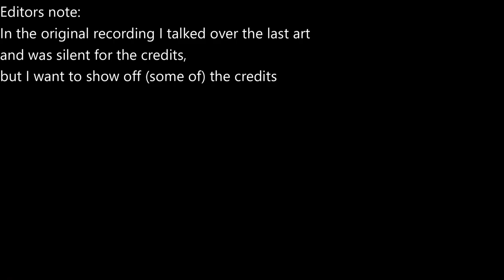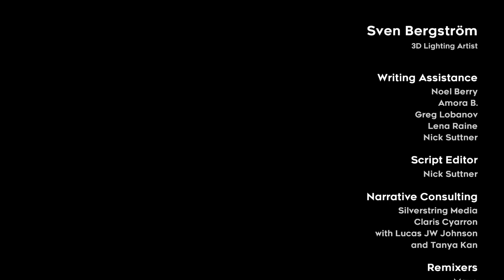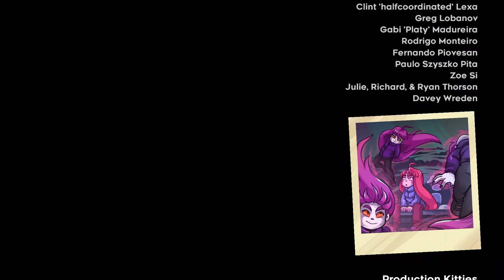The End of a Journey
And here we go, the adventure to the summit. It's been a long road, many a rage and fun was had, but this is it. The peak of the mountain and the cliff stone of the series.

Did you enjoy all of those puns as much as I did?

The voices at the end still suck a little, but slightly less then they would've if it was "me after 3 hours of recording" voicing them so I'm happier with them.

Also yeah, first month in a minute without a reading comments video, that means next months is a double feature.